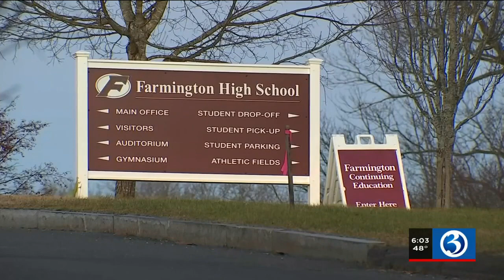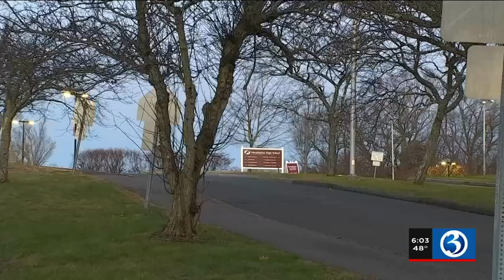VIDEO: Farmington High School student arrested after bringing gun to school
A Farmington High School student is behind bars after police say they brought a gun to school.